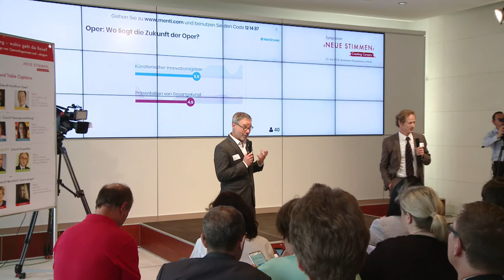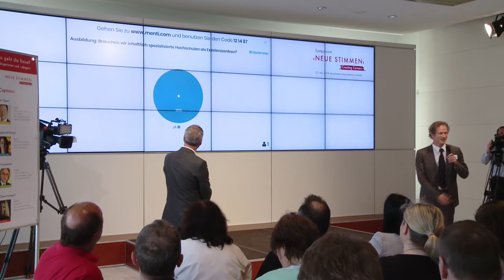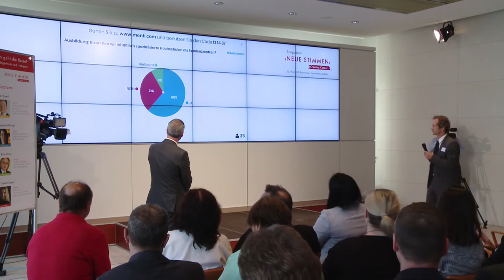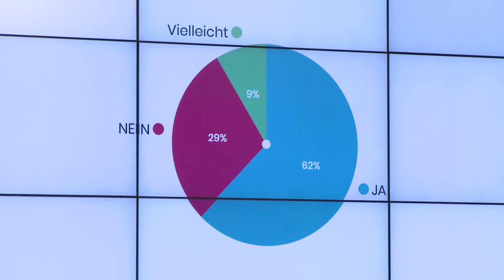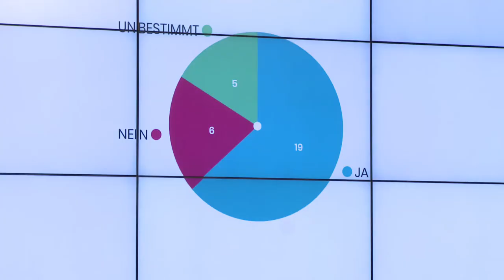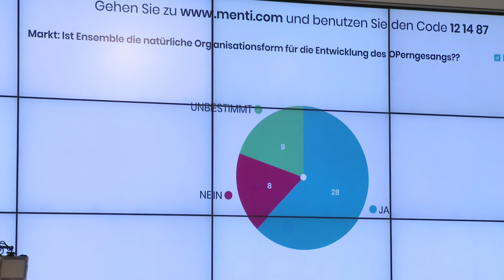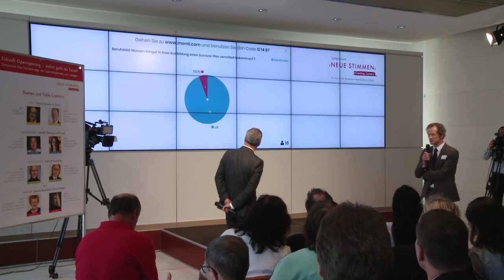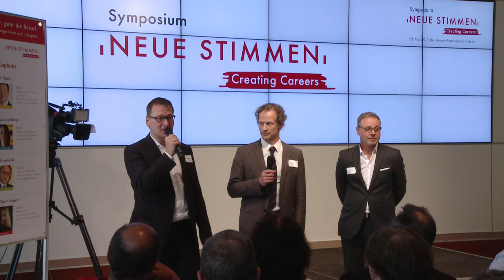NEUE STIMMEN 2018 - Abschlussdiskussion des Symposiums "Zukunft Operngesang - wohin geht die Reise?"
Die Teilnehmer des Symposiums "Zukunft Operngesang - wohin geht die Reise?" diskutierten am 23. Mai 2018 in Berlin, wie sich das Arbeits- und Ausbildungsfeld für junge Opernsängerinnen und -sänger künftig entwickeln wird und welche Karrierewege dies für sie eröffnet.